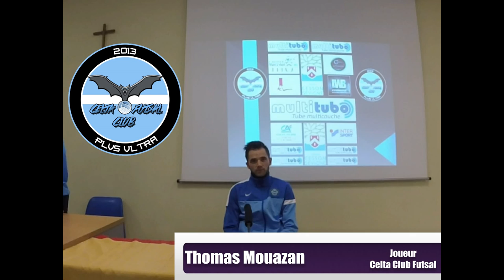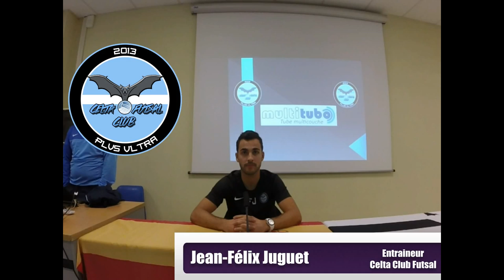[DH, 14/15] J8 Celta - Cadets de Bretagne : interviews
Celta 2-2 Cadets
Voici les réaction du gardien et du coach du Celta après le match.